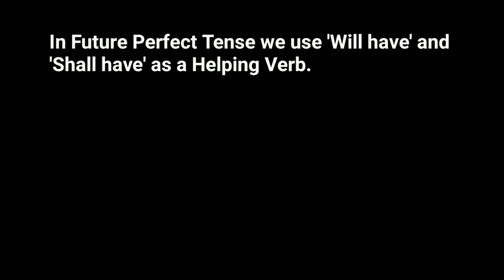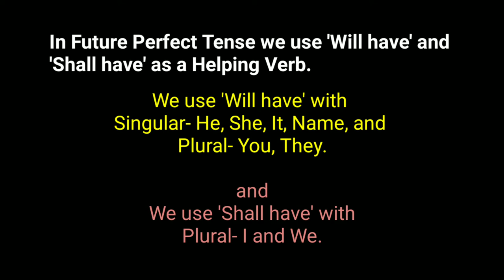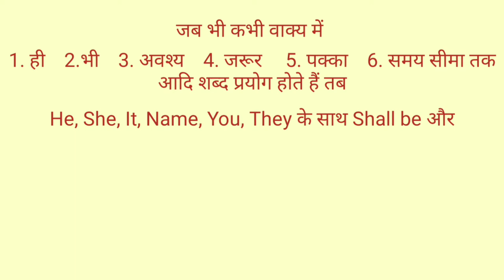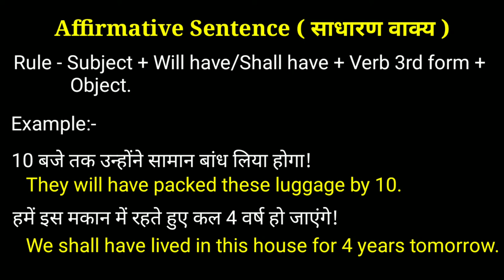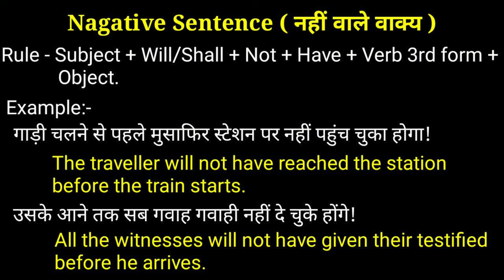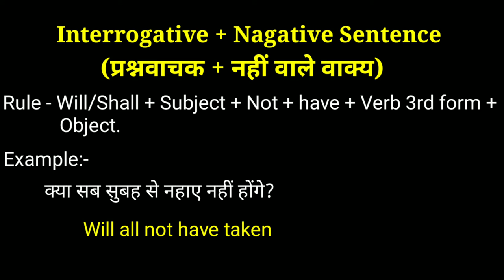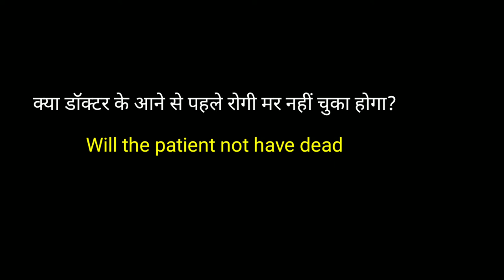FUTURE PERFECT TENSE/ENGLISH GRAMMAR THROUGH HINDI EXAMPLE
भविष्यकाल / अंग्रेजी व्याकरण हिंदी उदाहरण के माध्यम से
ఫ్యూచర్ పర్ఫెక్ట్ టెన్స్ / హిందీ ఉదాహరణ ద్వారా ఆంగ్ల గ్రామర్
ஹிந்தி உதாரணத்தின் மூலம் எதிர்கால சரியான காலம் / ஆங்கில கிராமர்
ভবিষ্যতের পারফেক্ট টেনস / ইংলিশ গ্রামার মধ্য দিয়ে ভারত উদাহরণ
ഫ്യൂച്ചർ പെർഫെക്റ്റ് ടെൻസ് / ഹിന്ദി ഉദാഹരണത്തിലൂടെ ഇംഗ്ലീഷ് ഗ്രാമർ
भविष्य उदाहरणाद्वारे भावी परफेक्ट टेन्सी / इंग्रजी ग्रामर
ہندوستانی مثال کے ذریعہ مستقبل کی کامل دسی / انگلیش گرائمر

Other video links given below :-